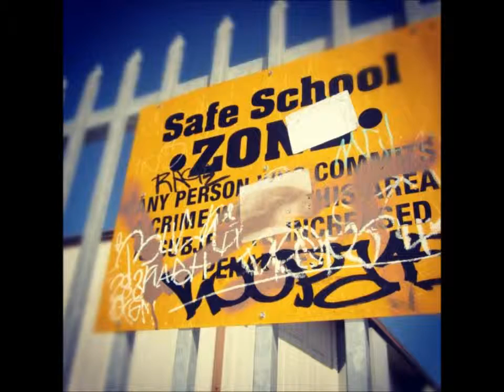NYU Wagner Applicant Essay - Elizabeth V.J. Warden